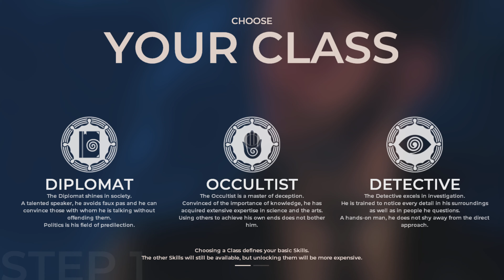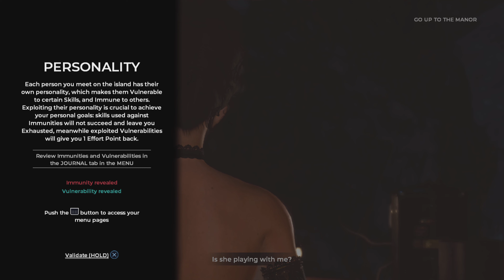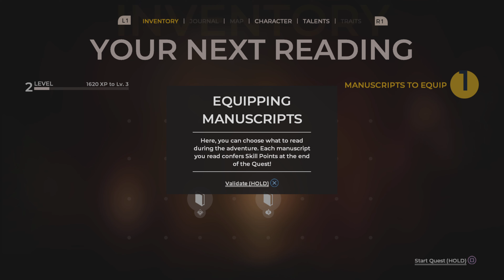The Council Episode 1 Part B